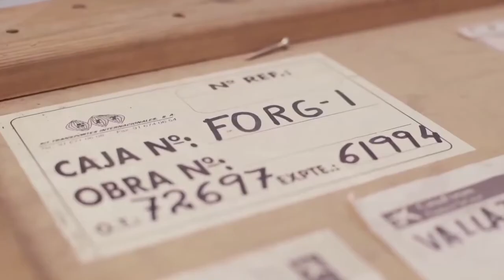Exposición. "Poéticas de la emoción"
¿Podemos analizar las obras de arte desde el punto de vista de las emociones? ¿Podemos trazar una historia en la representación de éstas a través de los siglos? ¿Cómo nos conmueve una pieza de arte contemporáneo?

Estas son algunas de las ideas claves de la exposición "Poéticas de la emoción", que se clausuraba hoy domingo 29 de marzo en CaixaForum Sevilla, comisariada por Érika Goyarrola.